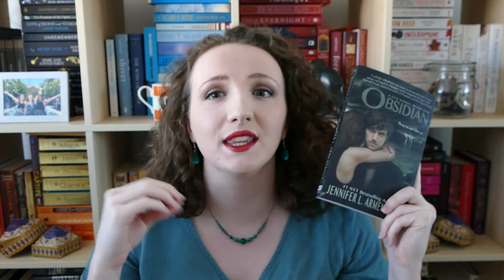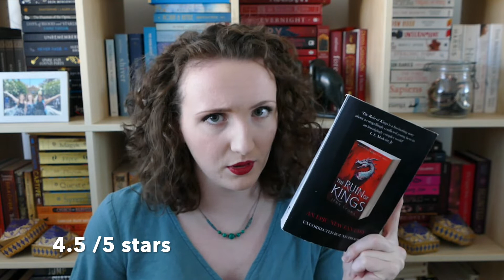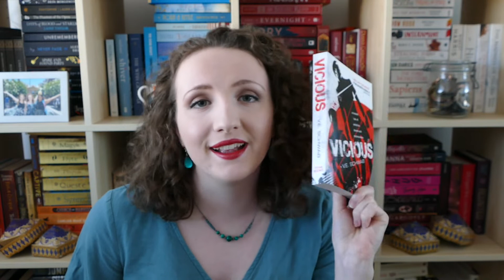RECENT READS! | MAY 2019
Hey guys! Hope you're all well - here are all the books I got to in May. Let me know if you've read any yourself!